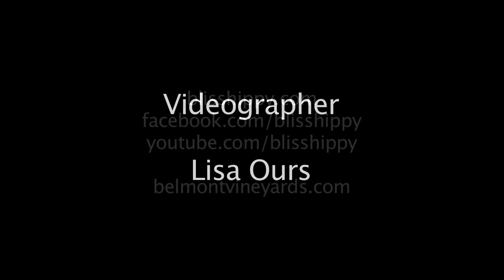Cuts me to the Core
Bliss Hippy plays their original song "Cuts me to the Core" at the Belmont Winery, July 2012.